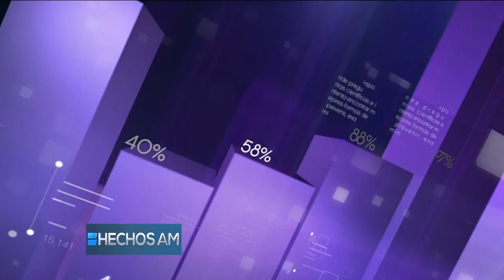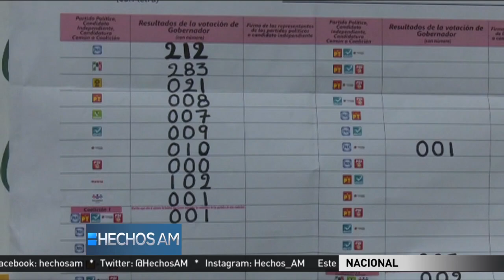Elecciones 2016: PAN es virtual ganador en Puebla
El candidato por el PAN a la gubernatura de Puebla, José Antonio Gali Fayad, adelantó con 45% en el conteo preliminar.